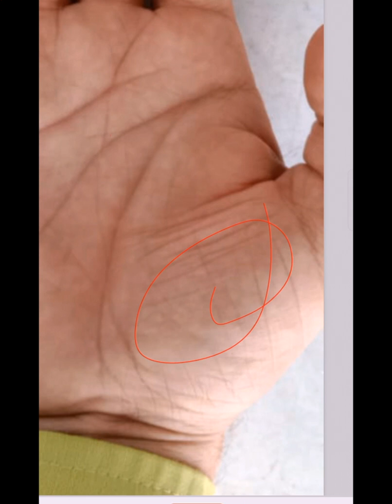palmistry reading palm analysis astrology gyaan विद्या रेखा व्यक्ति को मल्टीटैलेंटेड बना देती है ।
hast rekha analysis palmistry reading in Hindi Indian palmistry reading palm analysis in Hindi sun line mind line very  lucky sign in hand money triangle money line dhan Rekha ।।
हस्तरेखा से संबंधित जानकारी के लिए हमें व्हाट्सएप करें 🙏